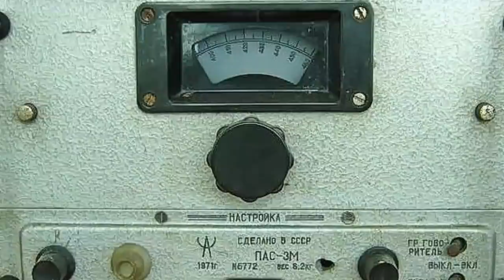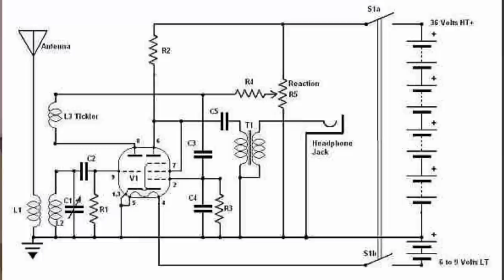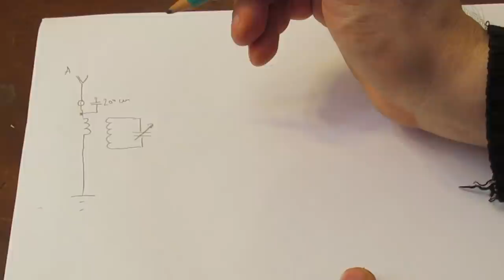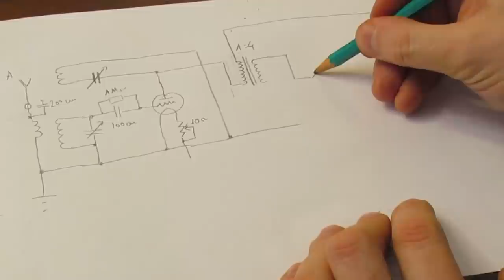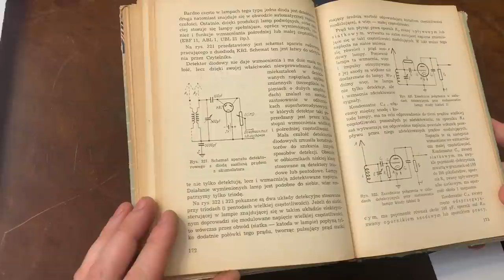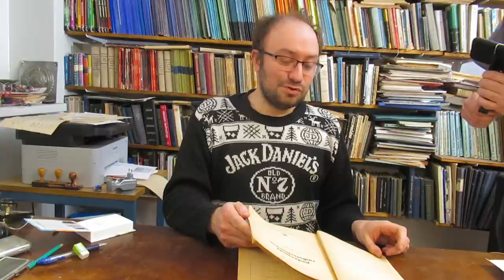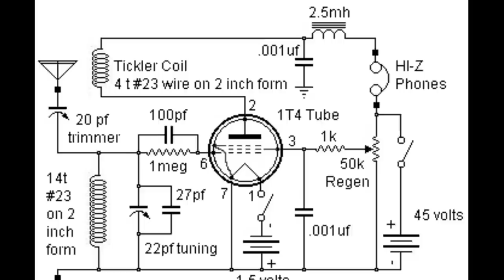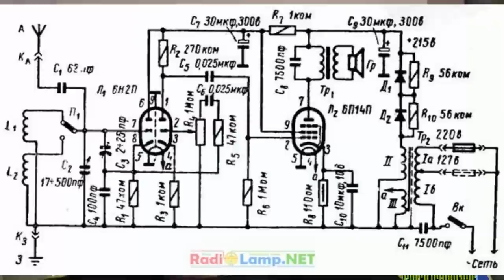Prosto z labu - odbiornik reakcyjny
Przedstawiam odbiornik reakcyjny - bardzo ciekawy wynalazek radiotechniki, wymyślony przed Pierwszą Wojną Światową, święcił triumfy podczas drugiej, a używany był do końca XX wieku.